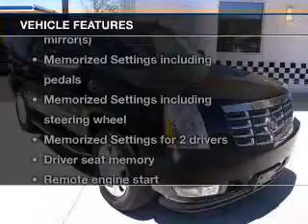2010 Cadillac Escalade - Las Vegas NV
Year: 2010
Make: Cadillac
Model: Escalade
Trim:
Engine: 6.2 liter 8 cylinder 16 valve
Transmission: 6-Speed Automatic
Color: Black Ice
Mileage: 70650
Address:
4956 Paradise Rd.